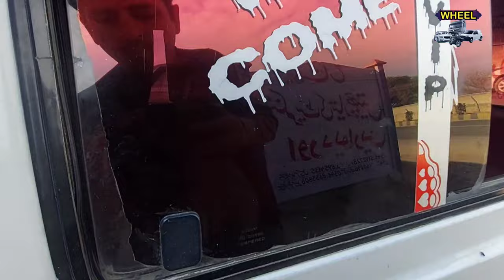Suzuki Bolan for Sale | Carry Dabba 2011 | کیری ڈبہ برائے فروخت | Wheel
Bolan for Sale | Carry Dabba 2011 | کیری ڈبہ برائے فروخت | Wheel